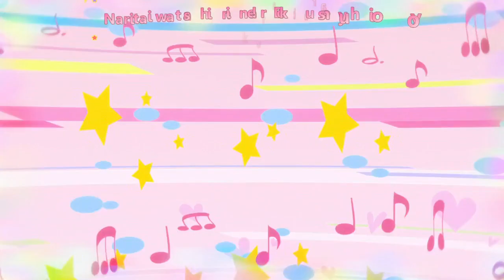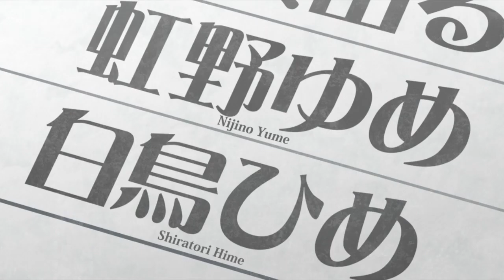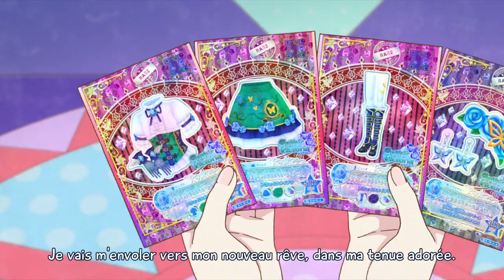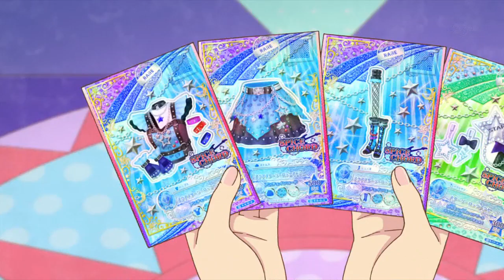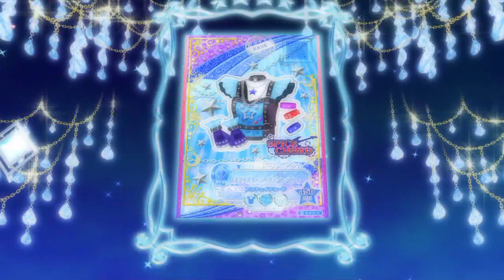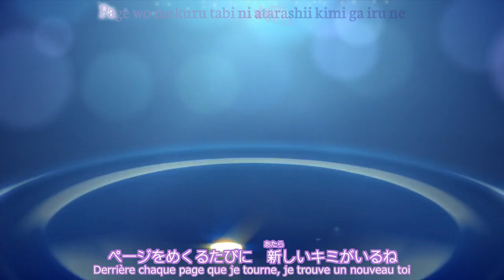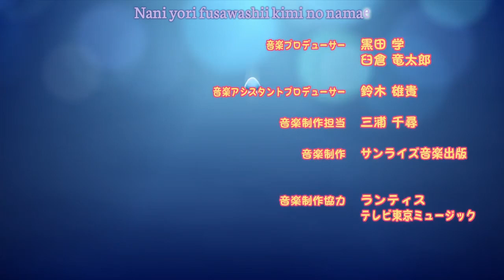Aikatsu Stars! Épisode 48, Ma propre chanson (vostfr)